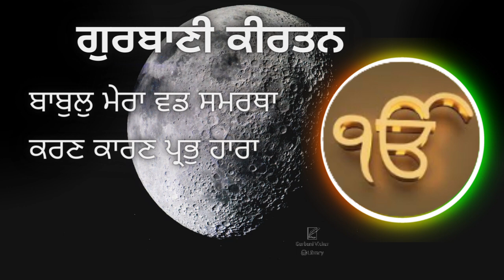Babul Mera Vadh Samratha Gurbani Kirtan in Sadh-Sangat code-EK 4B